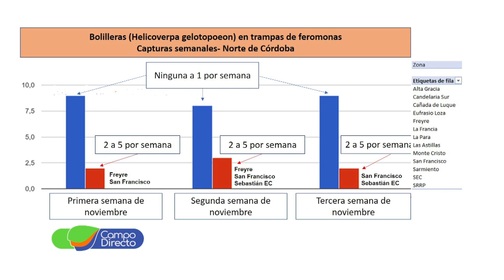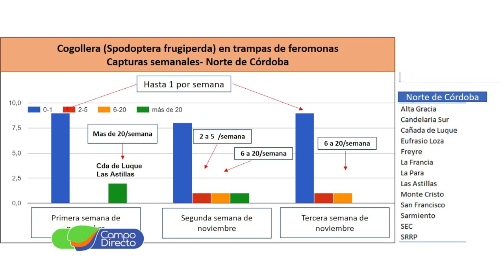Bicho bolita y orugas acechan la campaña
Ante el comienzo de las lluvias debemos estar alertas por la presencia de Bicho bolita y orugas bolillera y cogollera. El monitoreo es la clave.